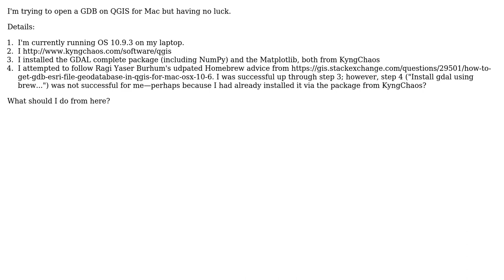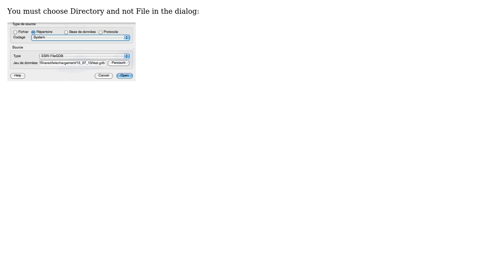GIS: Opening file geodatabase using QGIS for Mac?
With thanks & praise to God, and with thanks to the many people who have made this project possible! | Content (except music & images) licensed under CC BY-SA | Music | Images & others | With thanks to user PolyGeo user gene user Dranian and the Stack Exchange Network Trademarks are property of their respective owners. You are responsible for your own actions.